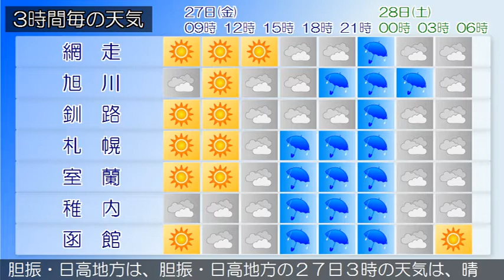2020/03/27 北海道地方の天気予報 朝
石狩・空知・後志地方は、２７日夕方まで強風による火の取り扱いに、２８日にかけて雪の多い傾斜地でのなだれ、融雪による土砂災害や低い土地の浸水、強風や高波、濃い霧による交通障害に注意してください。石狩・空知・後志地方は、石狩・空知・後志地方の２７日３時の天気は、薄曇りとなっています。上川・留萌地方は、上川・留萌地方の２７日３時の天気は、概ね曇りとなっています。網走・北見・紋別地方は、網走・北見・紋別地方の２７日３時の天気は、晴れまたは曇りとなっています。釧路・根室・十勝地方は、釧路・根室・十勝地方の２７日３時の天気は、晴れまたは曇りとなっています。渡島・檜山地方は、渡島・檜山地方の２７日３時の天気は、晴れまたは曇りとなっています。胆振・日高地方は、胆振・日高地方の２７日３時の天気は、晴れまたは曇りとなっています。宗谷地方は、宗谷地方の２７日３時の天気は、おおむね曇りとなっています。